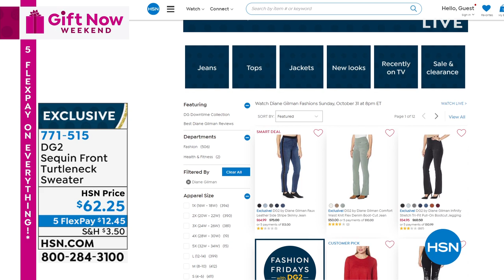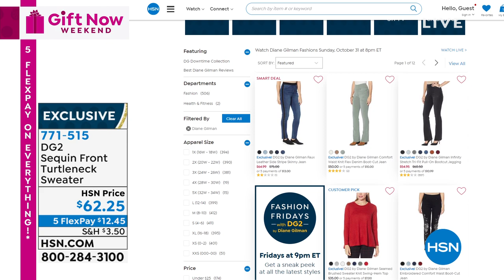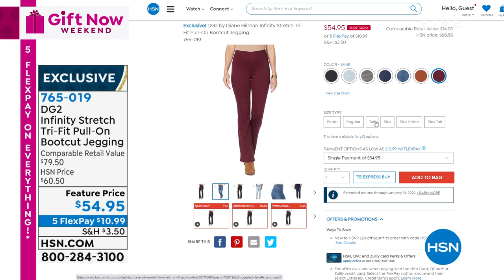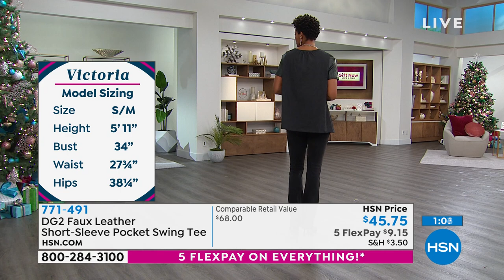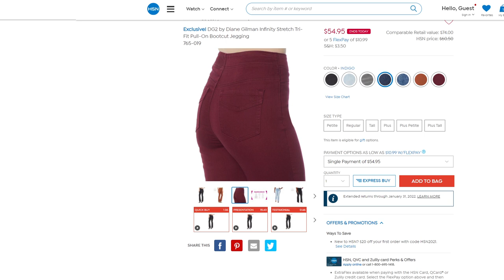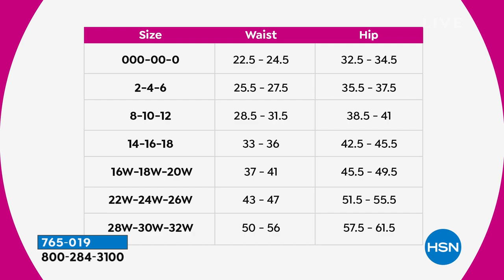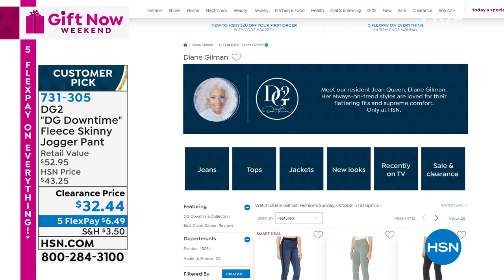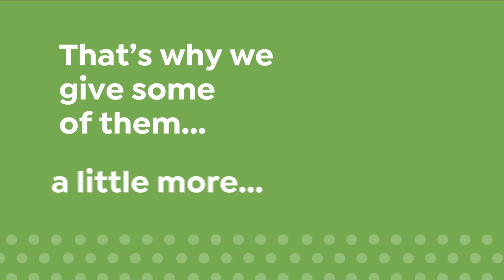HSN | Diane Gilman Fashions 10.31.2021 - 08 PM